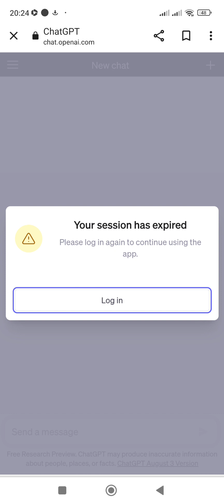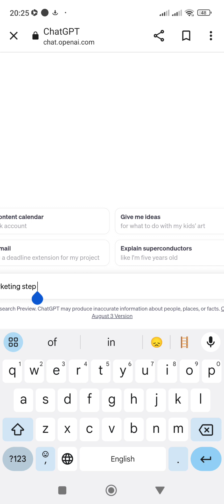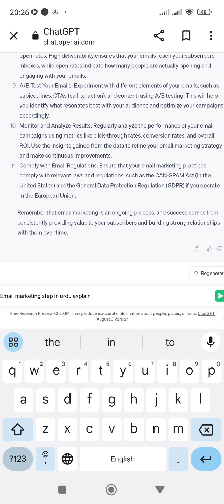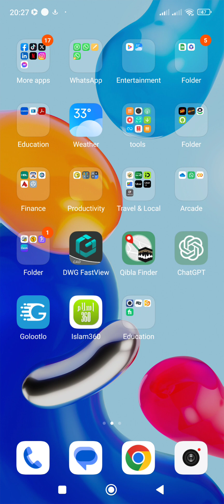Creating a Chat GPT Account & Using it on Mobile: A Complete Tutorial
In this comprehensive tutorial, we'll take you on a journey to master Chat GPT, the cutting-edge language model from OpenAI. Discover how to create your Chat GPT account and seamlessly access it on your mobile device for an incredible AI-powered experience.

Are you ready to harness the power of language AI right from your pocket? We'll walk you through the step-by-step process of setting up your Chat GPT account, providing clear instructions and insights along the way.

Learn the best practices for account security and how to obtain your unique API key, ensuring your interactions with Chat GPT are secure and private. You'll be empowered to make the most out of this language model's capabilities without compromising on data protection.

Once your account is set up, we'll delve into the exciting realm of mobile signing. Whether you're an Android enthusiast or an iOS aficionado, our guide will cater to both platforms, allowing you to access Chat GPT effortlessly on your preferred device.

Explore the numerous possibilities of reshaping YouTube video titles using Chat GPT. From crafting engaging thumbnails to optimizing video descriptions, Chat GPT will be your versatile companion in enhancing your YouTube content.

Unlock the potential of Chat GPT on mobile with our expert tips and tricks. Discover creative prompts and unleash the full power of this AI model to reshape your YouTube video titles like never before.

Join us on this journey of mastering Chat GPT on your mobile device, and let your content creation prowess reach new heights with the help of AI-driven language generation. Don't miss out on this game-changing opportunity to enhance your YouTube presence and captivate your audience like never before!